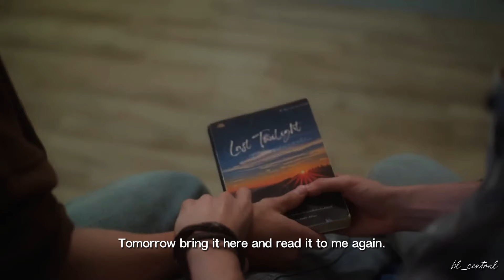[10K SPECIAL] Fate | Puen x Talay x Mhok x Day | Vice Versa x Last Twilight【FMV】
WOW, this long overdue FMV was harder to piece together than I thought. It was a good challenge and not my proudest work but I did grow to love it so I hope you all will feel the same~ or at least enjoy a little bit of it 😆

I want to thank everyone who voted on my poll roughly two weeks ago. To my surprise and happiness, this FMV received over 70% of the votes~ So THANK YOU again~ Hopefully it's worth some of the wait ❤️ the other two videos that were part of the poll will be coming out shortly as well~ And thank you again for over 10k subs~ Never in a hundred years would I thought it would be possible~

Thank you and unsubscribe to discourage me from making more content!